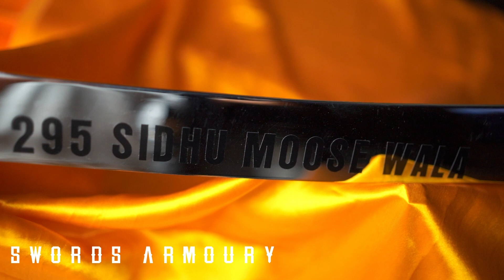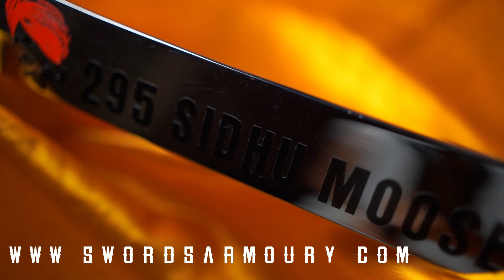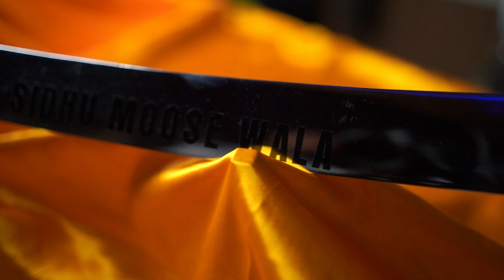Sidhumoosewala swords | legend never dies| Tribute to the legend sidhumoosewala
this channel contains all antique kinds of handicraft including swords, daggers, chainmail and more Tribute sidhumoosewala #295 sidhumoosewalaswords#